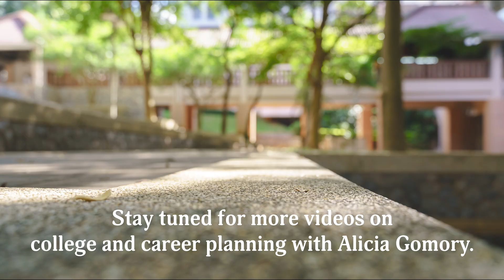Navigating Your Future Essential Steps for College and Career Planning Part 2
Claridge Products has been the most specified writing surface in education for more than 75 years. We are proud of the role we have played in the teaching careers, learning opportunities, and success of multiple generations of teachers, professors, and students.